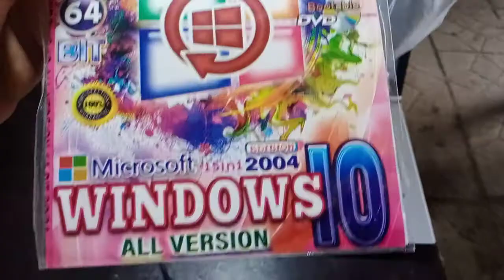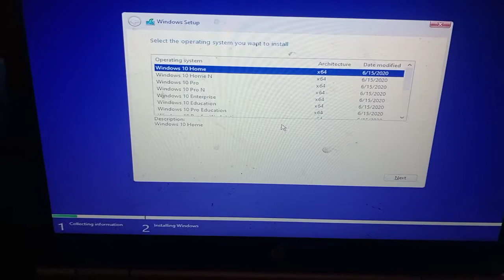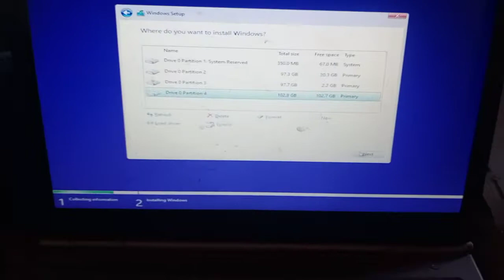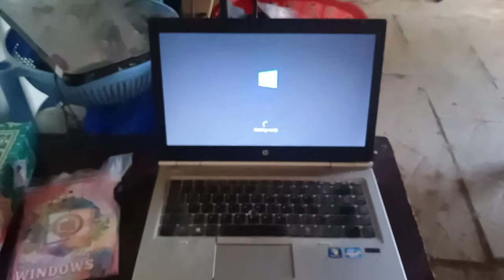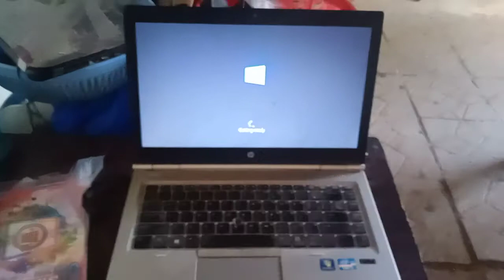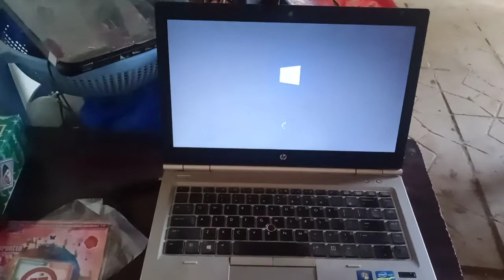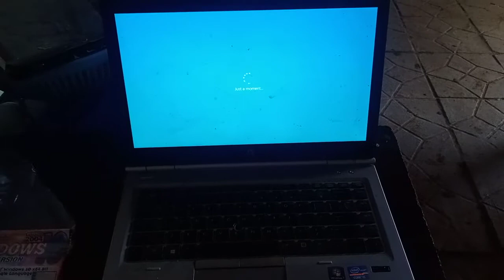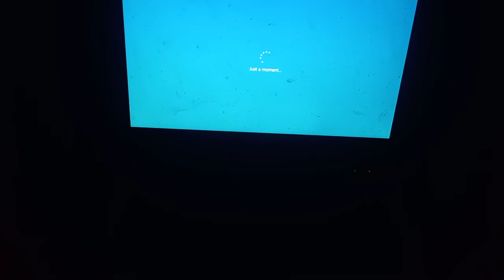Window 10 installation part 1